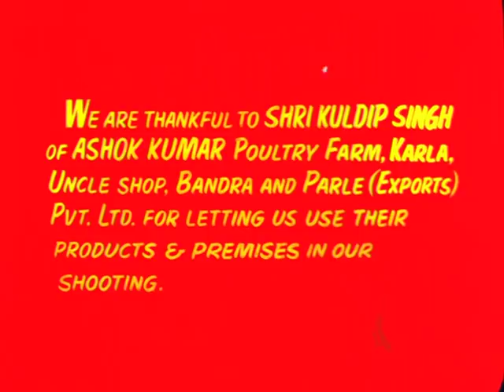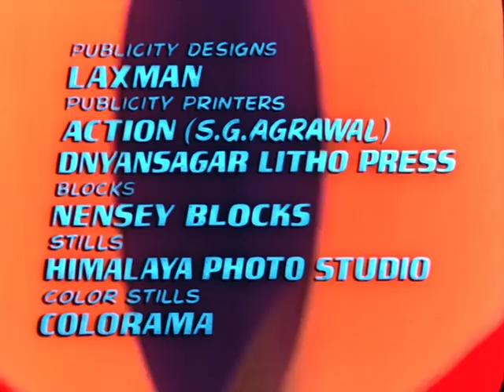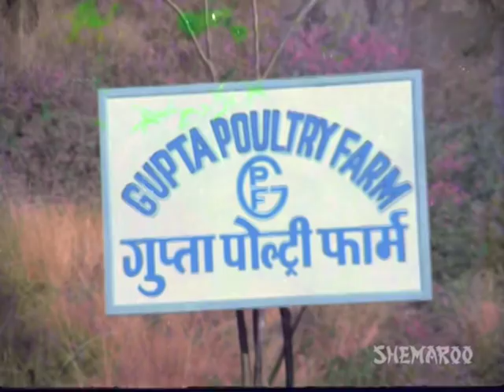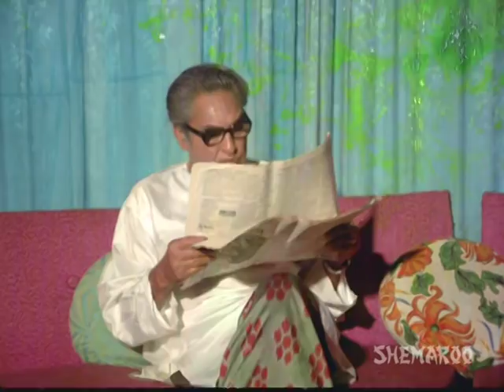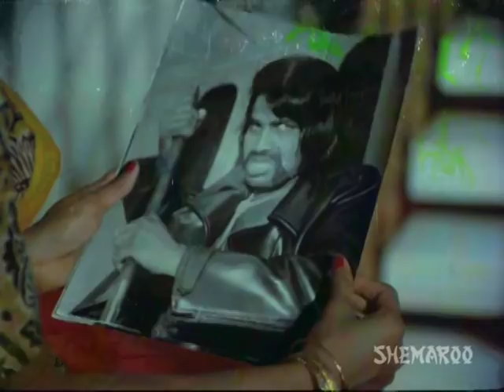Anpadh - Hindi Full Movie - Ashok Kumar, Parikshat Sahni, Zarina Wahab - Hit Hindi Movie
Mukesh, a young man, deserts his wife Geeta, when he realizes that she is an illiterate. They meet again. Mukesh is engaged to Jyoti, Dr. Gupta's daughter. Geeta is indebted to Dr. Gupta for many favors and is to marry him. It was irony at its best or worst. Will the lovers ever unite again or education will be a rift for the two.